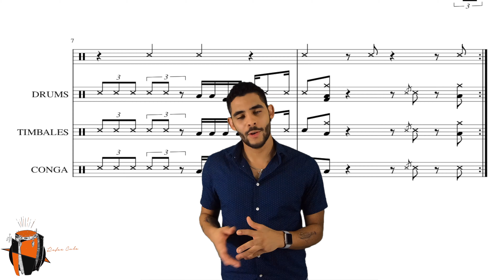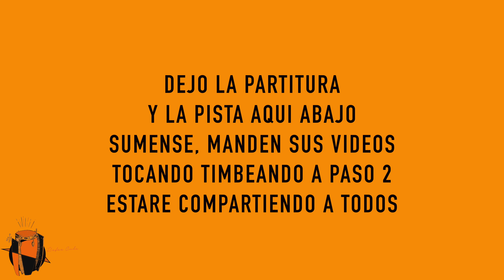Timbeando A Paso 2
Al fin!! timbeando a paso 2 esta aquí!! SEAN FELICES!!

Esta serie de videos fue creada para apoyar con algunos fills que pueden desarrollar o usarlos tal cual en su repertorio de golpes.

Sumense descarguen los tracks y la partitura y mandenme sus videos tocando TIMBEANDO A PASO 2!! estare posteandolos a todos!!